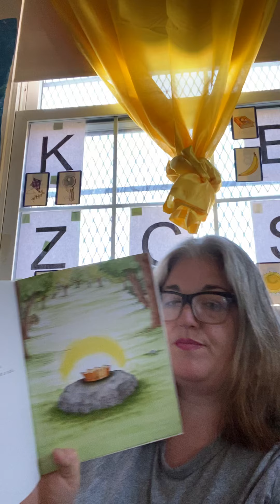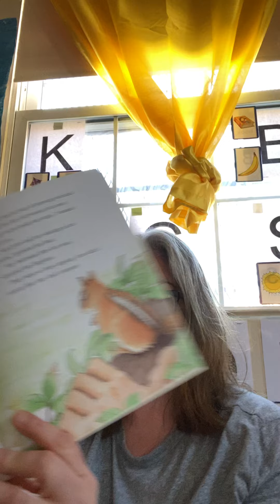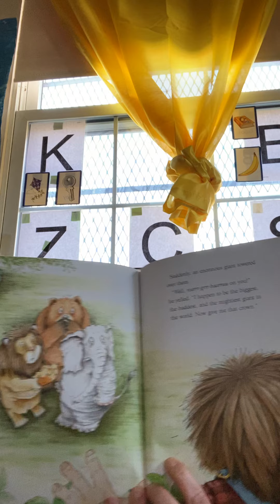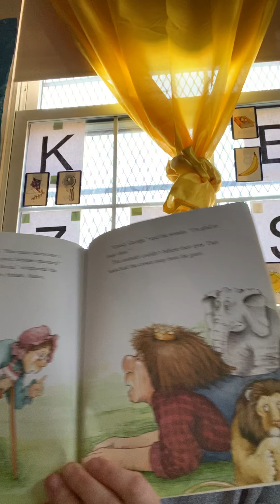The Mightiest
Lisa’s Read A-loud